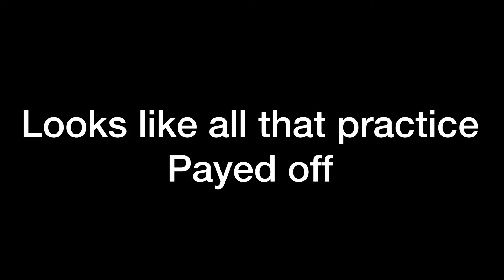Hockey Stop Motion All Major films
The complete saga of stop Motion films all jammed into one video